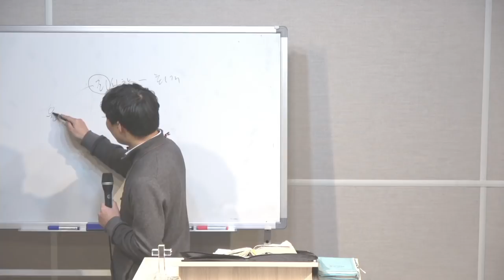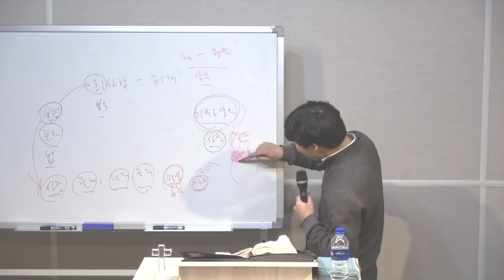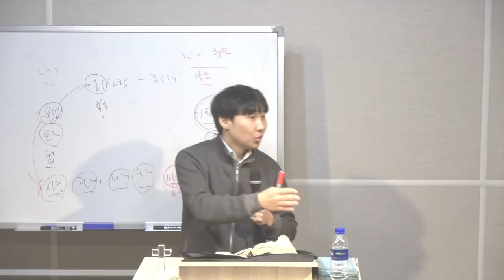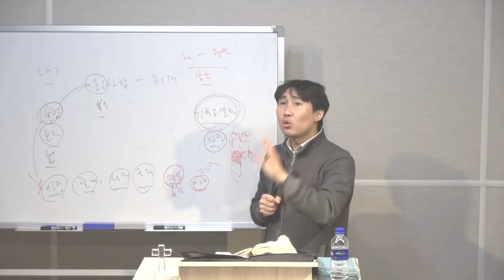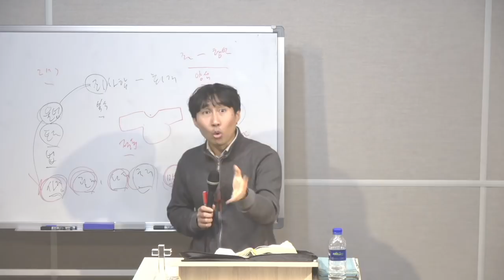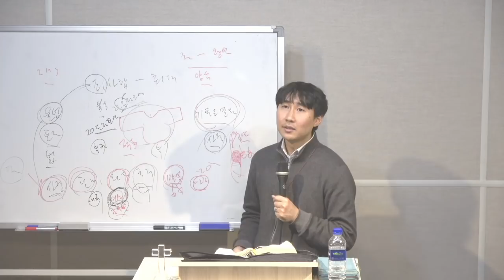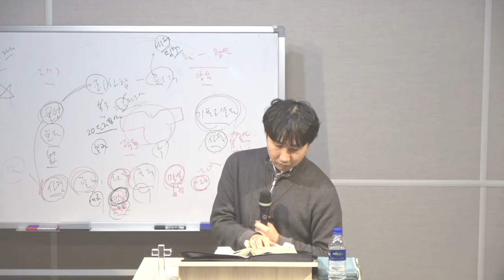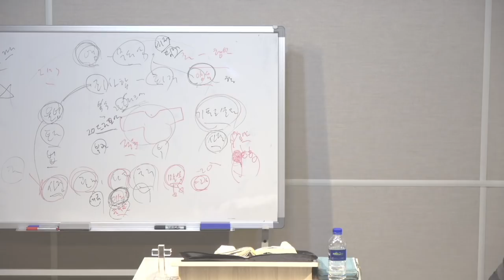20190205 화요예배 말씀 - 큰빛복음교회 (김권삼 목사, Samuel Kim)